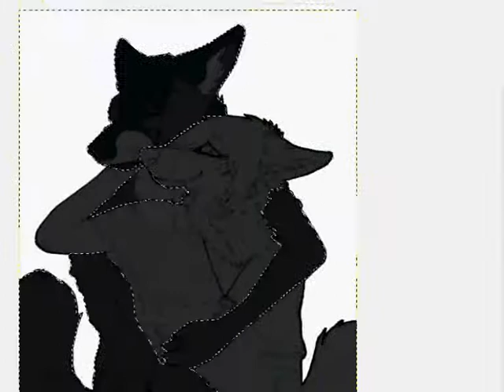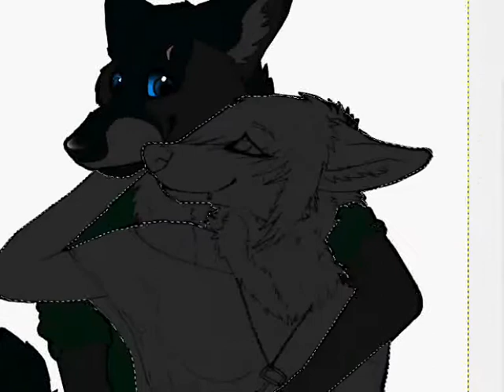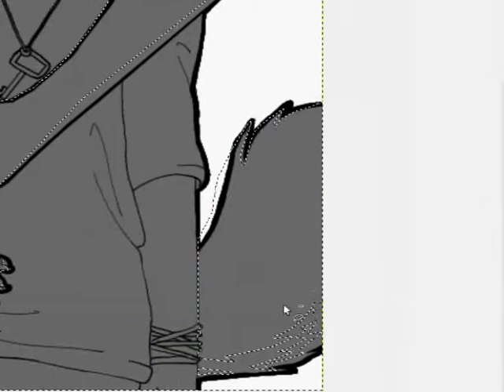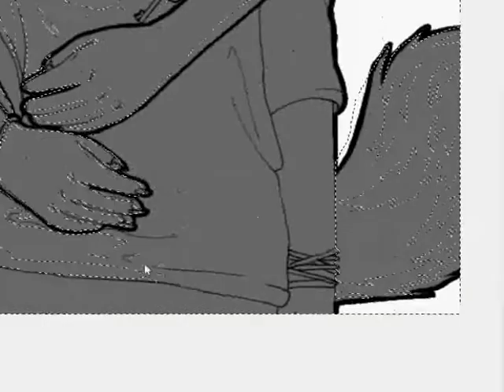Speedpaint - You're the one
Again speedpainting... :3
I try to do a fursuit vid for the next one! :D